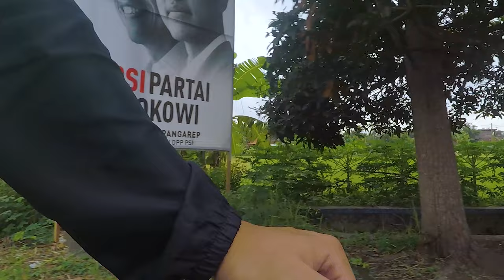Sriharjo Asri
Something You Could Never Own - NEFFEX
Ruthless - NEFFEX